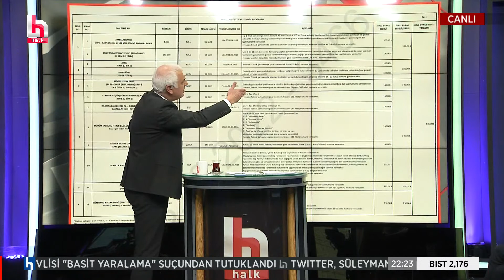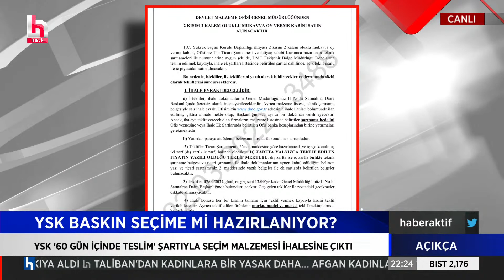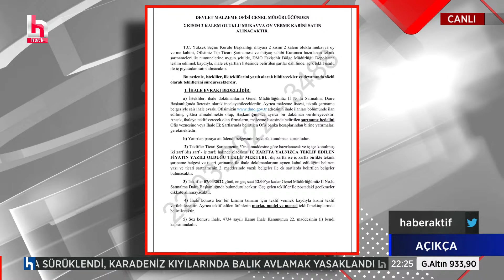Barış Pehlivan: AKP MKYK'sındaki bir isim 'erken seçim olabilir' cümlesini kullandı